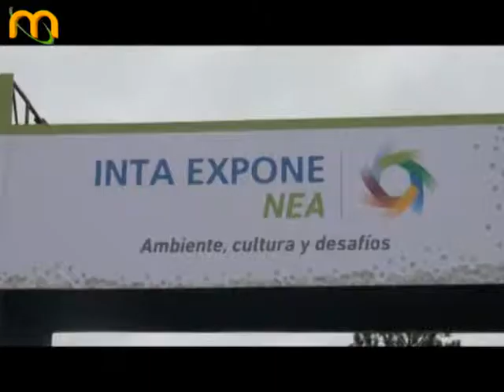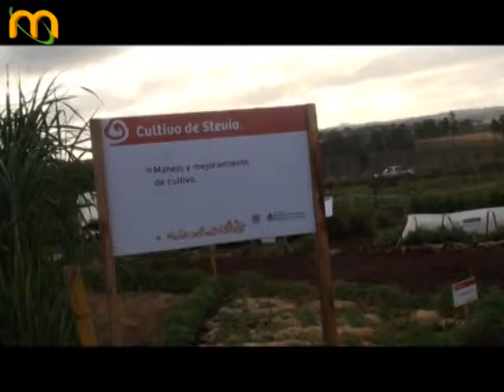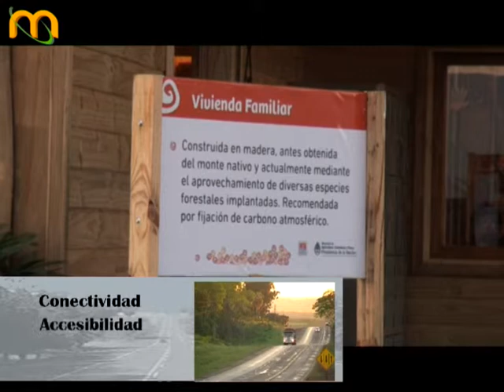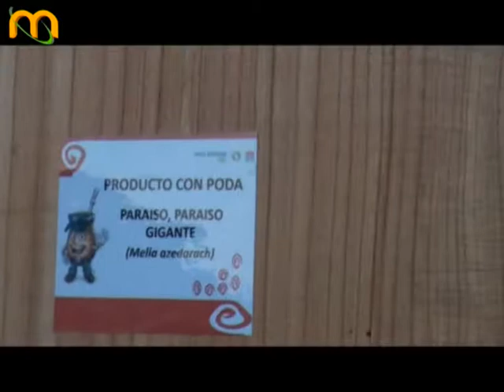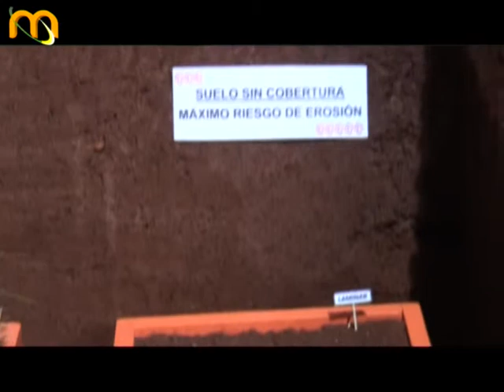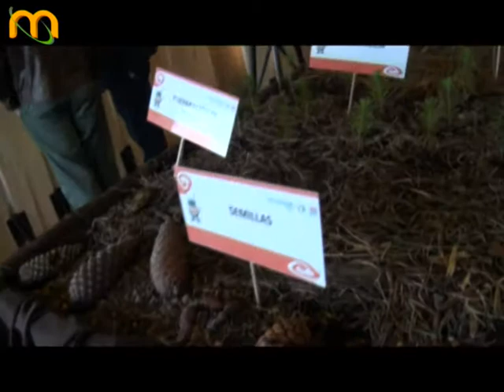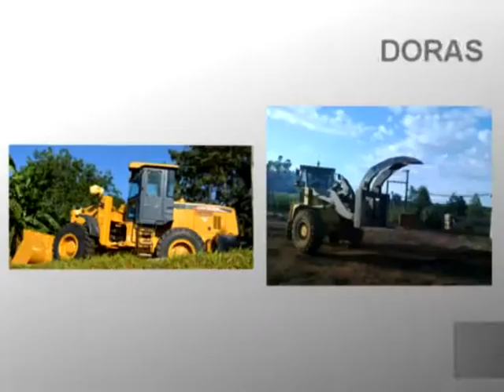De Buena Madera Micro 14-2 - Jueves 10.07.14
La tecnología agropecuaria se mostró en la ciudad
(Nº 14-2/2014) El fin de semana del 27 al 29  de Junio y acompañados de una persistente lluvia, cerró la novena edición de la muestra agropecuaria no comercial más grande de Latinoamérica. Más de 85 mil personas visitaron la mega muestra "INTA Expone 2014", que por primera vez se hizo en Misiones.

Voces:
Maurice Closs - Gobernador de Misiones
Carlos Casamiquela - Ministro de Agricultura, Ganadería y Pesca de la Nación
Francisco Anglesio -- presidente del INTA
Sale al aire desde el año 2006 por el canal provincial, LT 85 TV Canal 12. Fue declarado de "interés provincial" por la Cámara de Representantes de la Provincia de Misiones. Actualmente tiene el formato de micros audiovisuales.